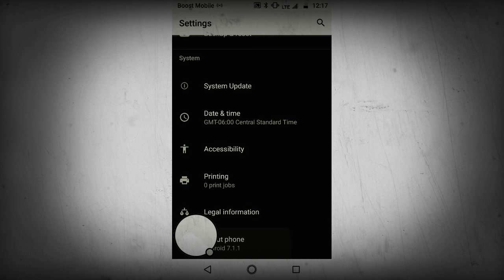My Settings Stream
Watch me play Settings!